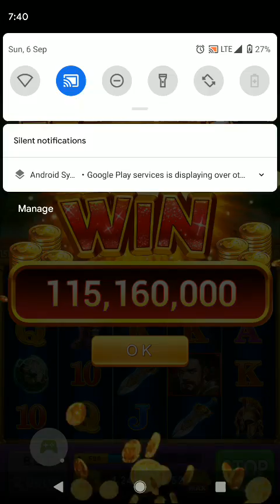Medusa slot 100spins #1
Bravo casino